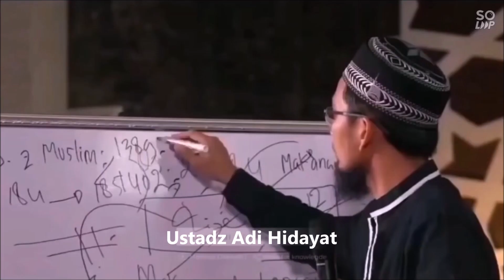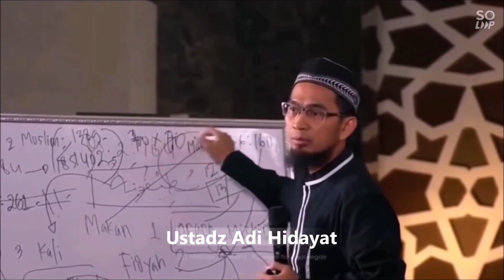Tidak Mampu Bayar Fidyah | Ustadz Adi Hidayat